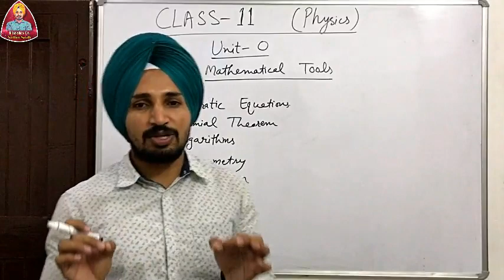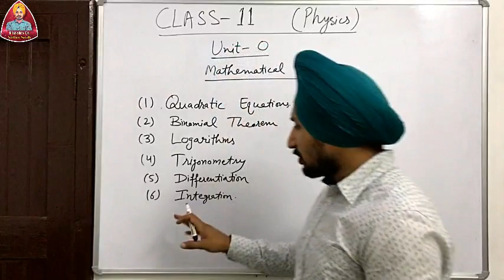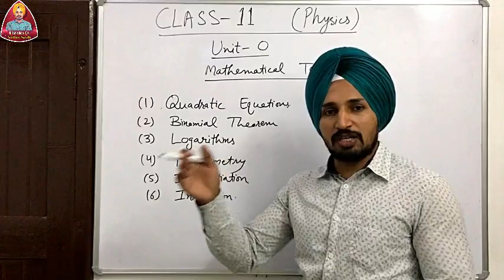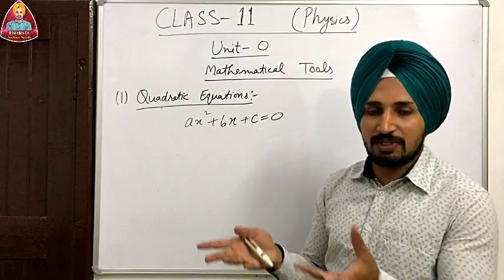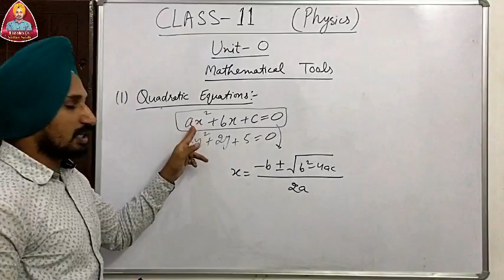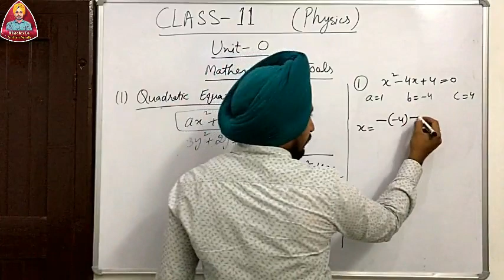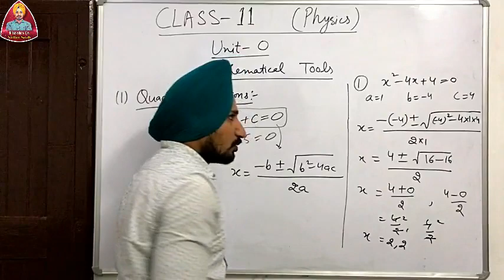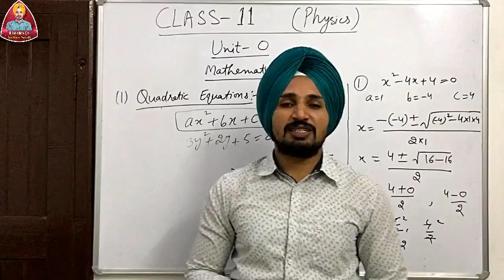MATHEMATICAL TOOLS FOR PHYSICS | CLASS 11 | NEET | JEE | NCERT |PSEB |CBSE | PHYSICS IN PUNJABI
L-01 :MATHEMATICAL TOOLS FOR PHYSICS of unit -0 (Mathematical Tools) in  11th class from NCERT books (CBSE & PSEB) Physics in simple English mixed with Punjabi language by Lecturer Harpreet Singh Sidhu. This topic is also important for NEET and JEE-MAINS Exams.This  is 1st video of this playlist. watch other videos of this playlist for complete online syllabus.